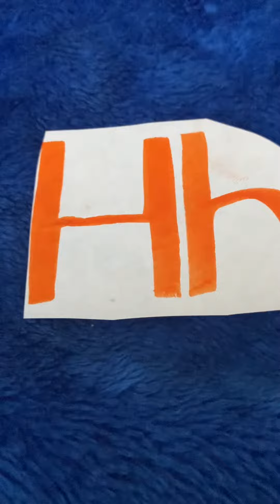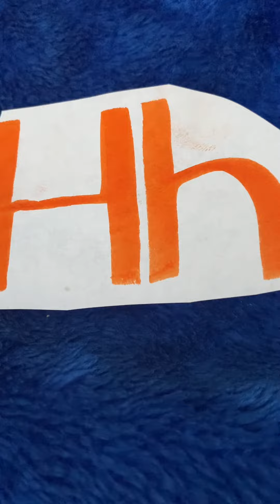Phonetic Beats Letter H Rap Steven’s Mom Productions